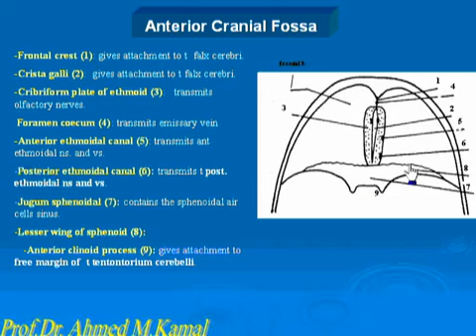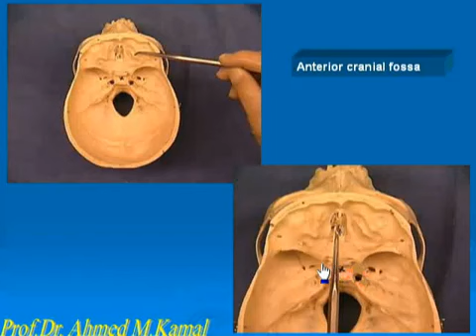38 Anterior cranial fossa